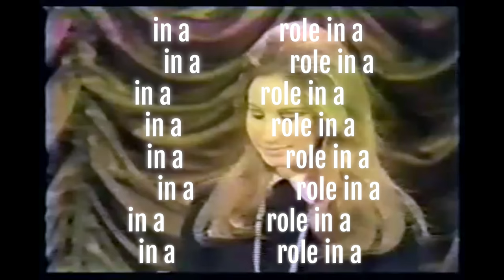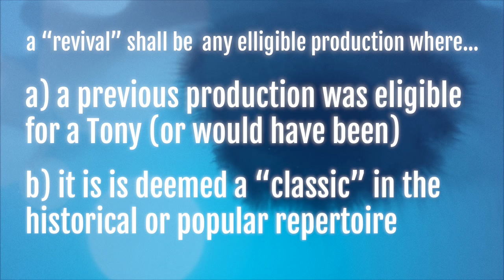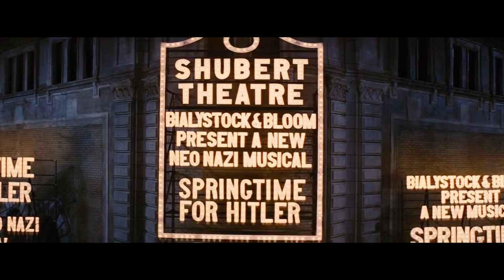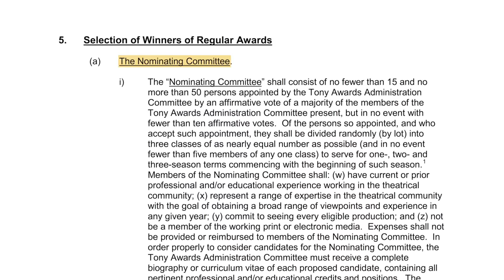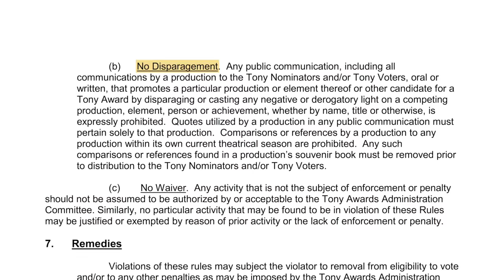How to Win a Tony Award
Don't let your dreams be dreams! Grab one fourth of your EGOT today!
✽ ✽ BIG WALL OF LINKS ✽ ✽

✽ ✽ SOCIAL STUFF ✽ ✽

Oh, and would you click that like button? Love you forever.